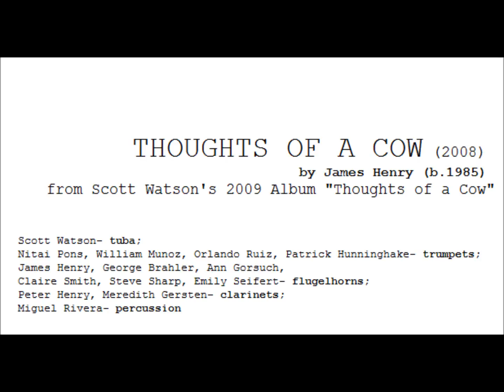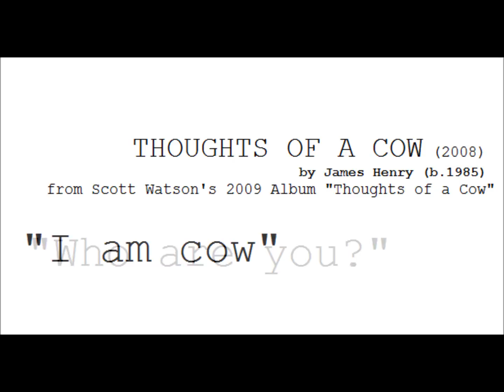Thoughts of a Cow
This musical landscape for solo tuba with trumpet ensemble, clarinets, and cowbell, is an interpretation of a landscape painting that hung in my living room as a child. Several cattle stand in a field with a stark blue-gray sky; a few birds circulate around trees on the sidelines; one cow looks to the viewer with an orange tag in its ear. It is being watched. What does it report?